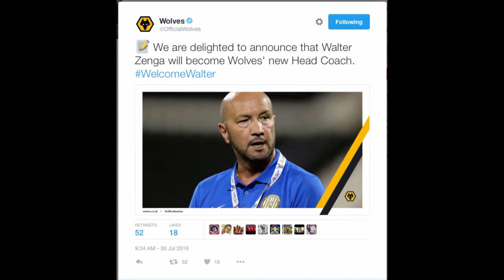Thank You Kenny Jackett - Wolverhampton Wanderers 2013 - 2016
Kenny Jackett leaves Wolves after 3 years in charge at the club. Two brilliant seasons followed by a poor season, and then topped off by a takeover left Kenny Jackett out of a job.
Personally I al looking forward to the future but want to thank Kenny for the first 2 seasons especially.
Cheers